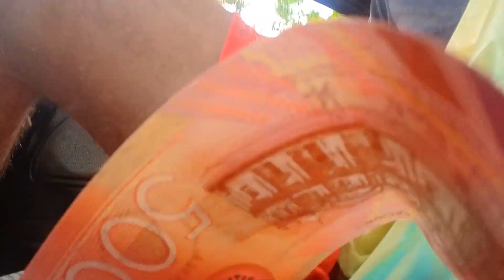🇺🇸 CAPITULO # 6 😭¡ME FUI DE CUBA!😭 ¡ME FUI DE CUBA! ASÍ FUE LA TRAVESÍA DE NICARAGUA A EEUU 🇺🇸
! ATENCIÓN !
este video es contando nuestra experiencia al salir HUYENDO de CUBA
! NO estamos INCITANDO a la INMIGRACIÓN IRREGULAR NO LO HAGAN .
ya que es TOTALMENTE ILEGAL y estarías violando    las leyes de estos PAÍSES

@El Chancletazo forever
Por acá te dejo otro  video de nuestra travezía de CUBA HASTA LOS ESTADOS UNIDOS  para que lo disfrutes

Si deseas ser miembro VIP  de este hermoso  canal  de esta hermosa familia y ser VIP acá te dejo el link mil bendiciones  se cuidan eeeeeeee